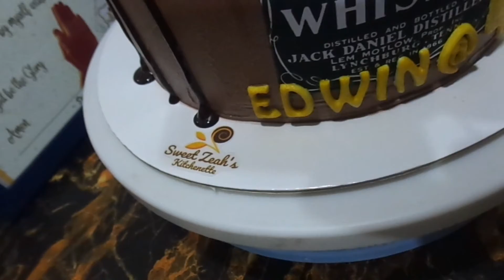Miniture Liquor Themed Cake (jack daniels)